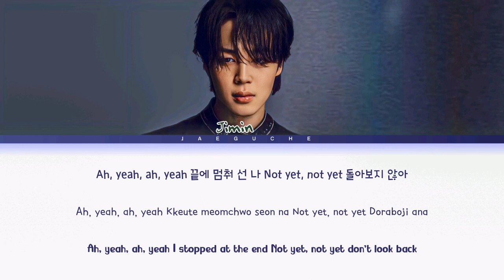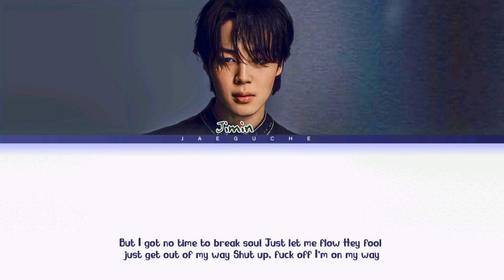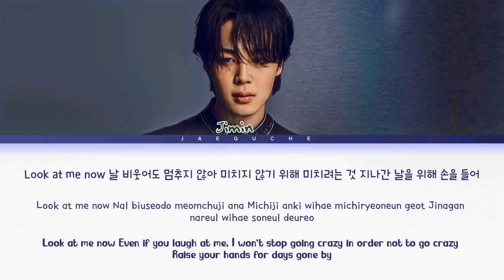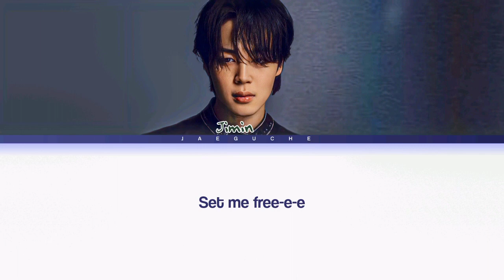JIMIN (지민) SET ME FREE PT.2 Lyrics (Color Coded Lyrics)